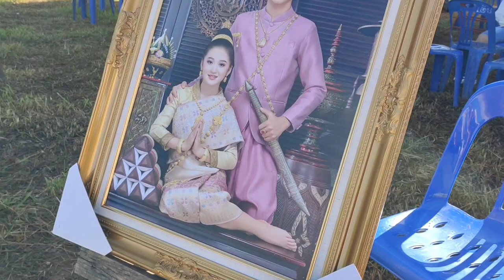sawv daws los daus qhaub poob noj ma qab kawg li